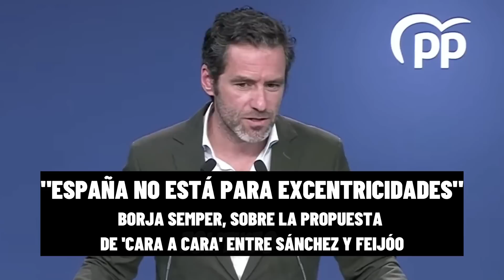💥¡PÁNICO en el PP!💥 FEIJÓO no acepta el DESAFÍO de SÁNCHEZ😶 ¡¡LE DEJAN TOCADO!!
El portavoz de campaña del Partido Popular, Borja Semper ha rechazado la propuesta del presidente del Gobierno, Pedro Sánchez de celebrar 6 'cara a cara' con Alberto Núñez Feijóo hasta las elecciones generales del 23 de julio.

¡Un saludo!